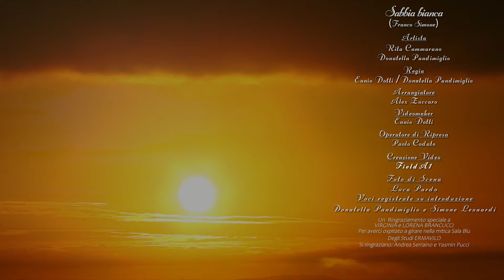Sabbia Bianca (Franco Simone). Rita Cammarano-Donatella Pandimiglio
Un ringraziamento speciale va a Franco Simone che ha creato questo brano meraviglioso per le nostre voci, per l'apertura del nostro spettacolo "ANIME allo SPECCHIO".

Titolo
Sabbia Bianca
(Franco Simone)

Artiste
Rita Cammarano - Donatella Pandimiglio

Regia
Ennio Dotti/ Donatella Pandimiglio

Arrangiatore
Alex Zuccaro

Ennio Dotti

Aiuto Operatore
Paolo Codato

Creazione Video
FIELD A1

Foto di scena
LUCA PARDO

Voce registrata su introduzione
DONATELLA PANDIMIGLIO
SIMONE LEONARDI

VIRGINIA e LORENA BRANCUCCI
Per averci ospitato a girare nella mitica Sala Blu
 Degli Studi ERMAVILO
Si ringraziano: Andrea Serraino e Yasmin Pucci